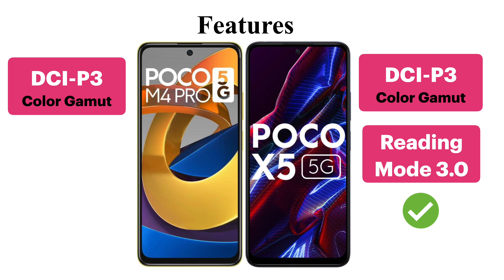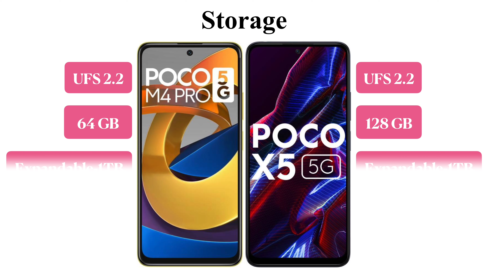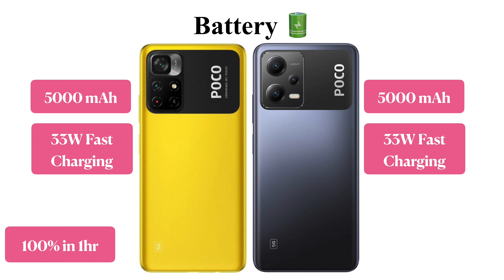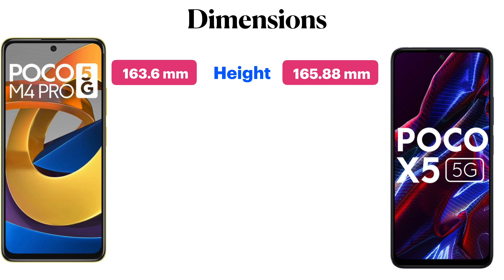Poco M4 Pro 5G and Poco X5 5G compared: best budget 5G phone? Launch Date | Spec | Price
In this video, we will be comparing two of the latest budget 5G smartphones from Poco - the Poco M4 Pro 5G and the Poco X5 5G. Both phones come with impressive specs and features, but which one is the better option for you?

We will take a look at the design, display, performance, camera, battery life, and software of both phones to determine which one comes out on top. You'll get a detailed breakdown of the specifications and features of each phone, as well as their pros and cons.

Whether you're a power user who needs a phone that can handle heavy multitasking and gaming, or someone who just wants a reliable and affordable 5G phone, this video will help you decide which of these Poco phones is the better choice for you.

So sit back, relax, and let's dive into the ultimate comparison of the Poco M4 Pro 5G vs Poco X5 5G

For more comparison video, don’t forget to checkout my other videos, links are given below.

Realme 10 vs Realme 10 Pro vs Realme 10 Pro+ : Which is the Best Value for Your Money?

Special Credit to music artist —